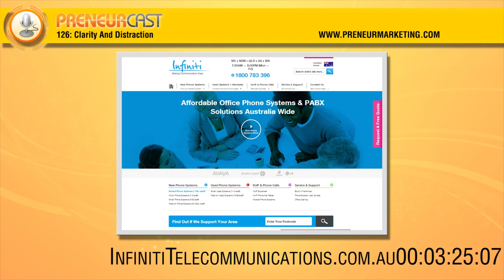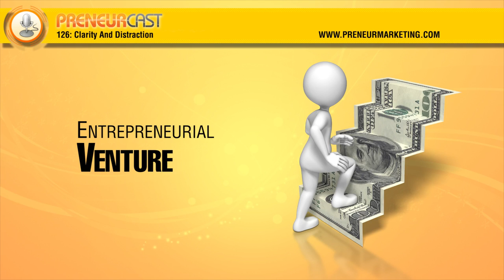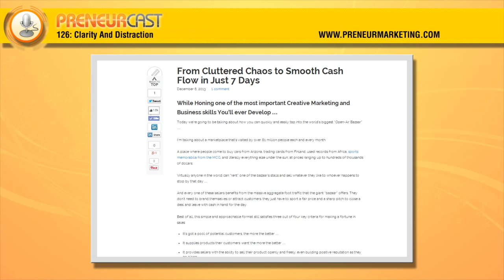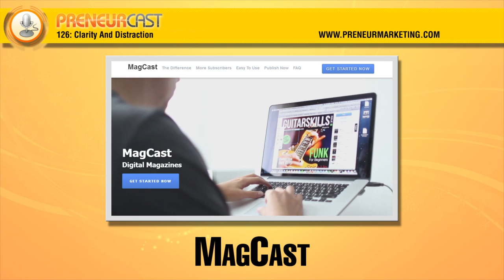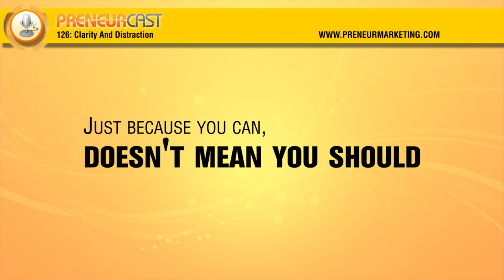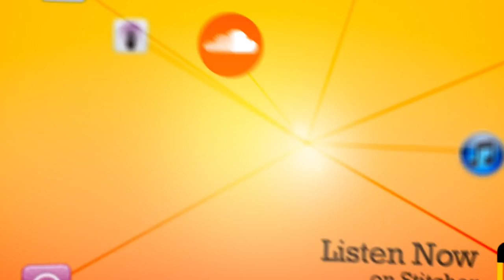PreneurCast126: Clarity And Distraction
This week, Pete and Dom discuss some of the lessons learned from Pete's recent consulting sessions, and Pete highlights some interesting common issues that he identified after talking to many members of the Preneur Community one-to-one.

Pete has a couple of consulting/strategy session spots available -- email support [at] preneurgroup [dot] com for more details.

Win Stuff!

In honour of the 2013 Awards, we are giving away 3 copies of SPIN Selling by Neil Rackham (one of Dom's Awards Choices).

and leave a comment on the post for the awards show. Tell us your vote for any of the categories we listed this year, and feel free to tell us about a something we missed!

Books:

Fooled by Randomness -- Nassim Taleb

Book Yourself Solid -- Michael Port